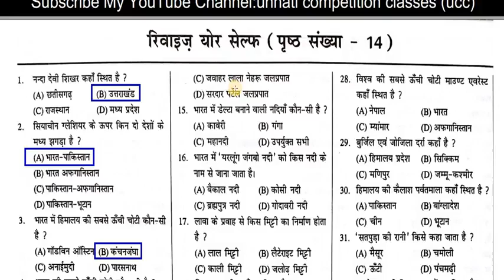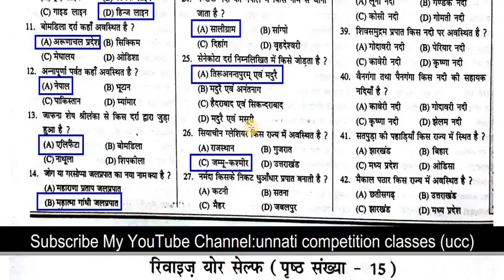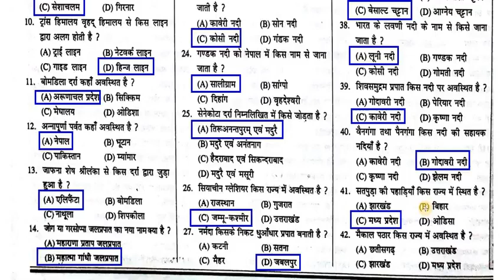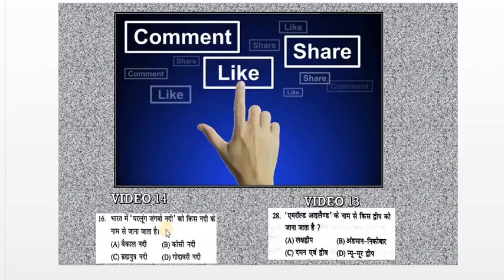Railway Group D Q MCQ's Question Paper In Hindi Part 14 Railway Previous Year HIGH